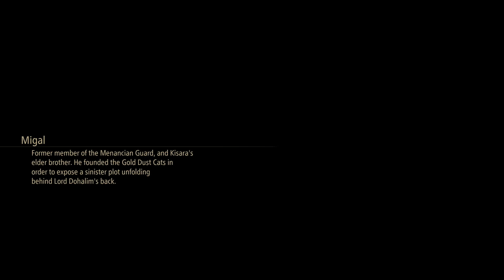[Walkthrough Part 29] Tales of Arise (Japanese Voice) PS5 No Commentary